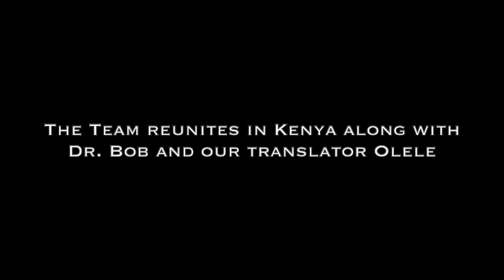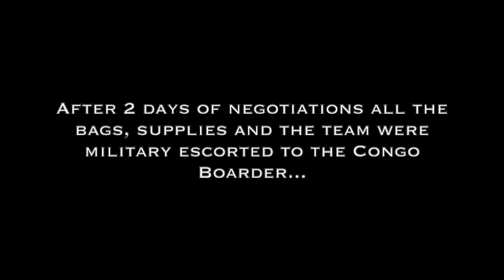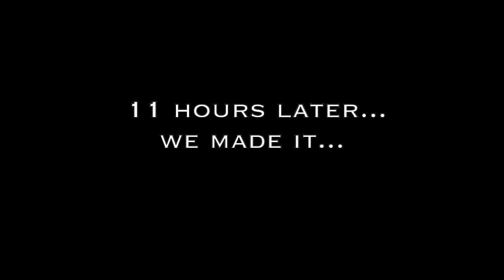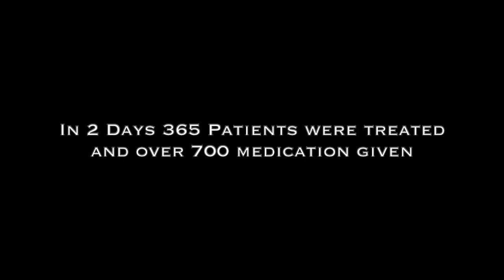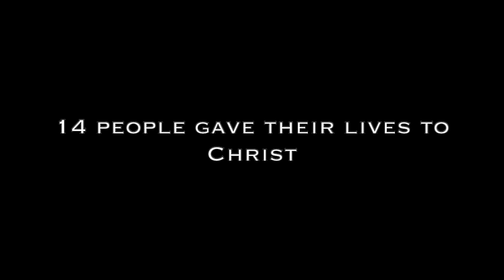Africa Mission Night 2024